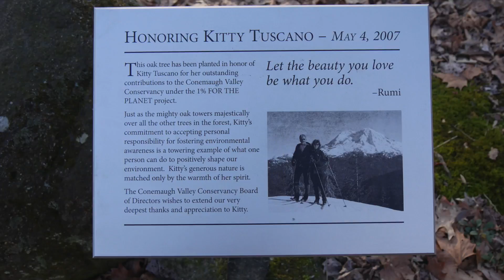Husky Dog adventures - RuFF-Hour West Penn Trail Part 1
Ref: RuFF-Hour West Penn Trail  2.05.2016 Part 1

WooFDriver On Tour